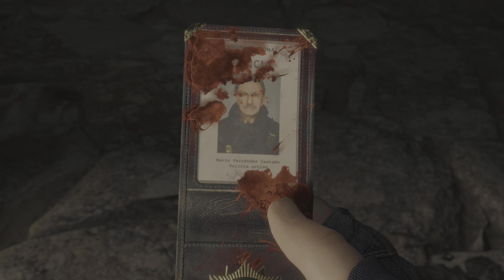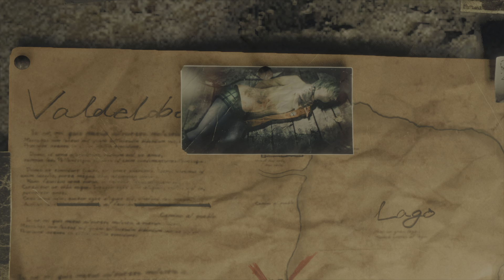Resident Evil 4 WalkThrough part 1